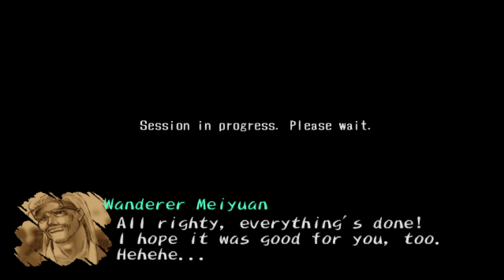Shadow Hearts - Day 9 (2-3) - I am sure the old man is fine in the head